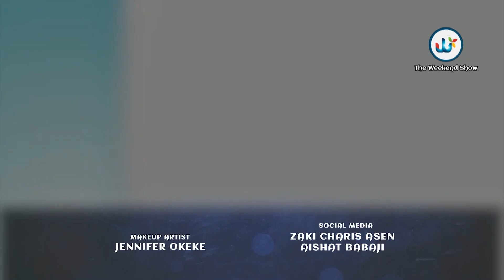Mallam Razphil | Nigerian National Anthem in Hausa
Ever wondered how the Nigerian National Anthem will sound like in Hausa? From the North-Eastern part of Nigeria, Mallam Razphil brings you the Nigerian National Anthem in Hausa!